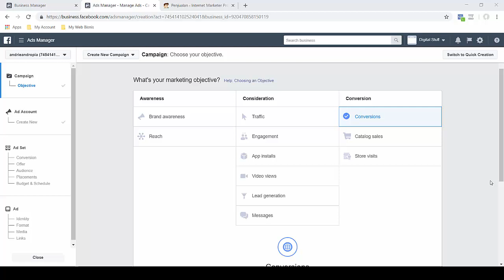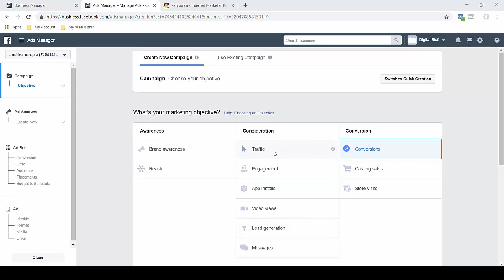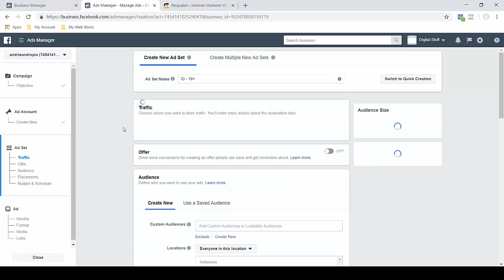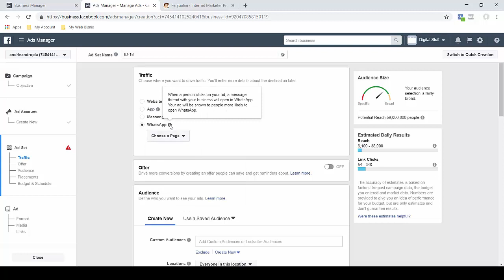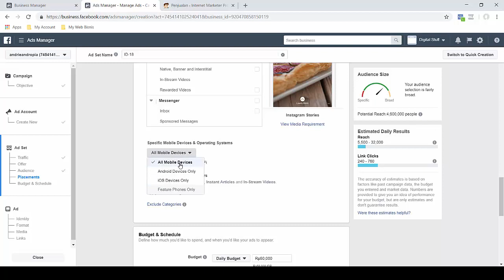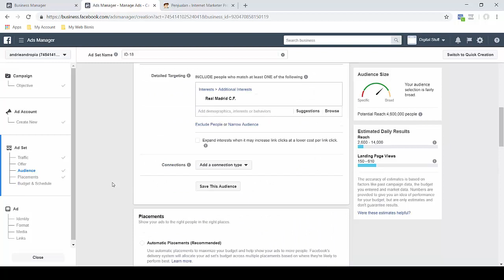cara setting iklan FB ADS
penjelasan tentang bagaimana seting iklan di facebook Ads, baik siapa targetnya, lokasi dll